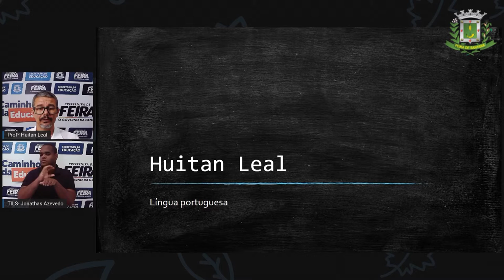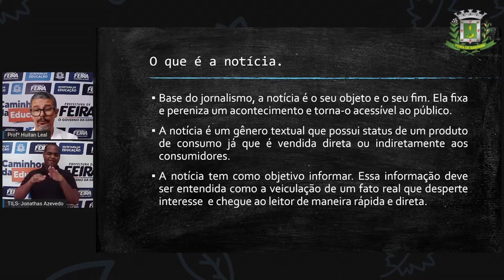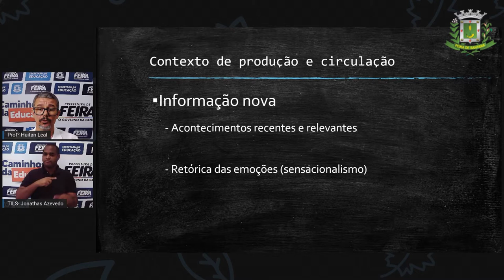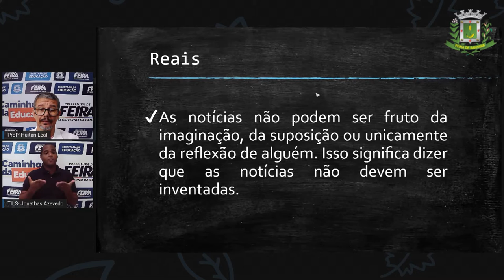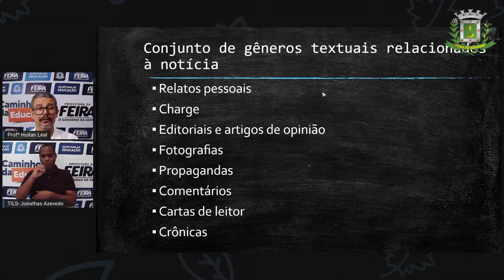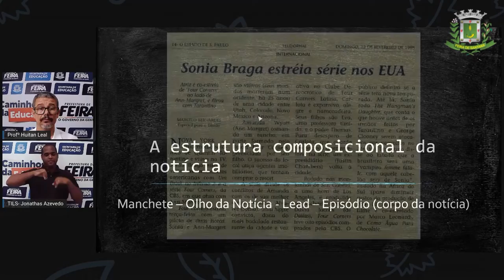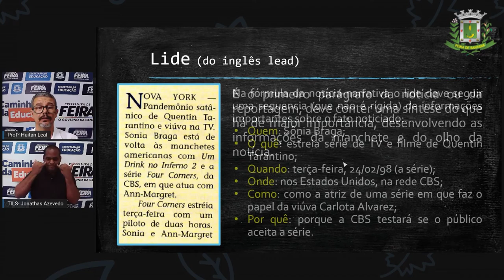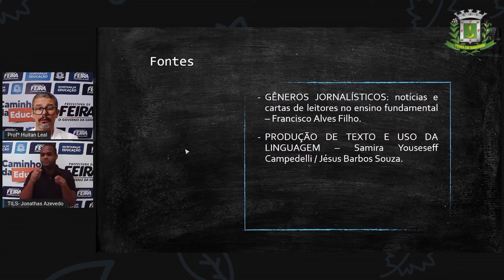6ºANO AULA 15 Prof Huitan Leal Lingua Portuguesa Gênero textual Notícia